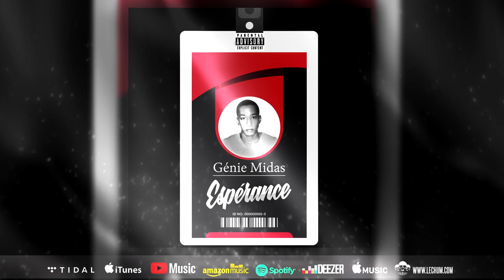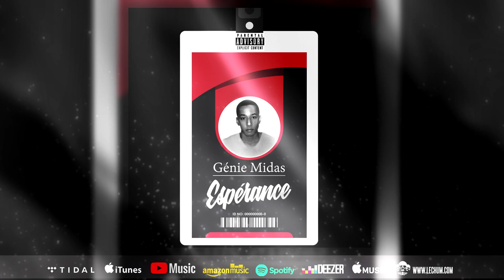01 - Génie Midas - Bouteille